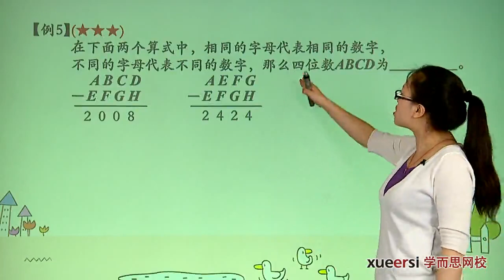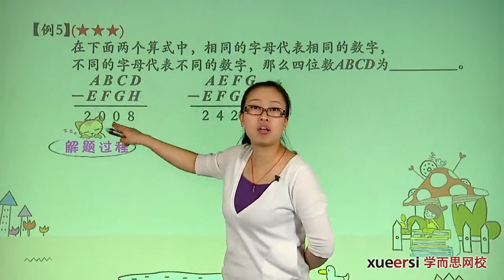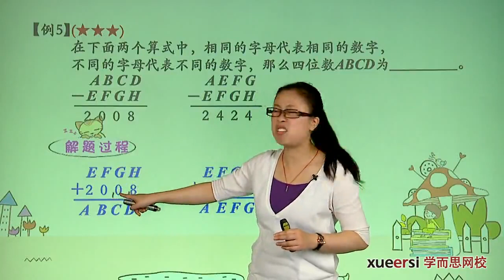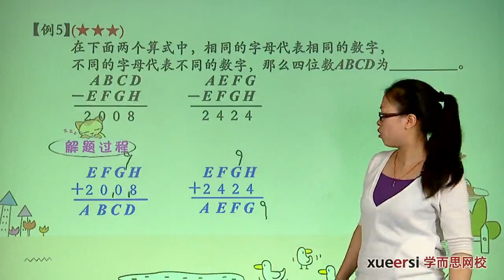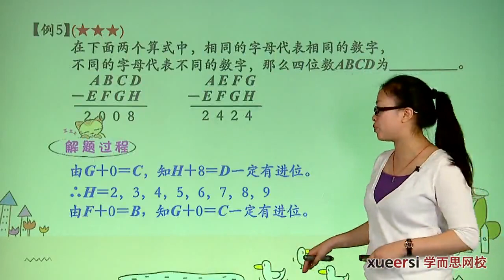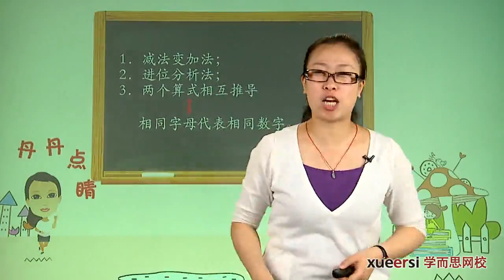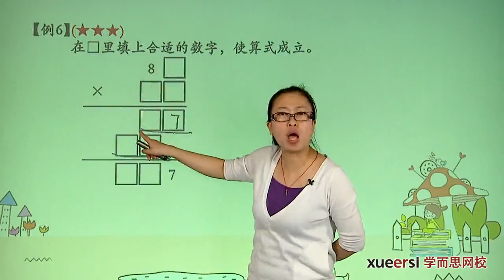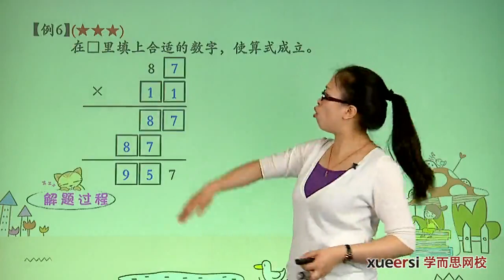学而思 四年级 数字谜奥数拓展例5 例6